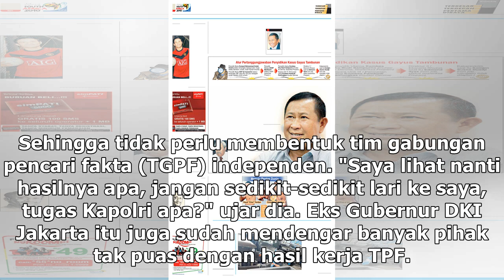Suara Media | Kapolri Diultimatum Tuntaskan Kasus Novel dalam 3 Bulan